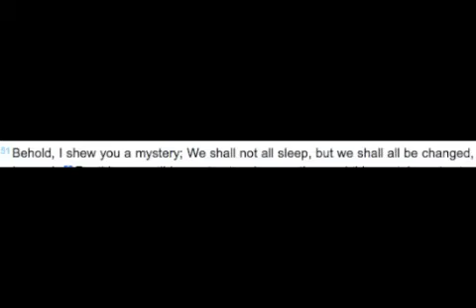Is The Pre Tribulation Biblical PT 2 Matt. 24 is not Rapture scripture.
Is The Pre Tribulation Biblical Pt 1